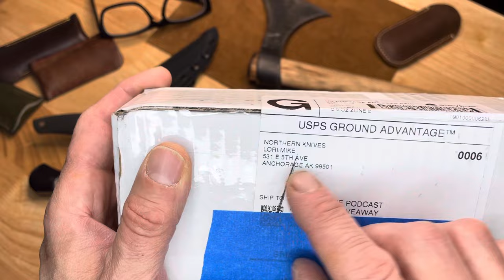GAW Knife Unboxing from Northern Knives! Pro-Tech Malibu Wharncliffe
Check out this AMAZING Pro-Tech Malibu Wharncliffe button lock flipper sent to us by Northern Knives to be given to a lucky one of you. It's got buttery bearing button lock action and a wickedly sharp CPM 20CV blade. In the meantime, check out Northern Knives